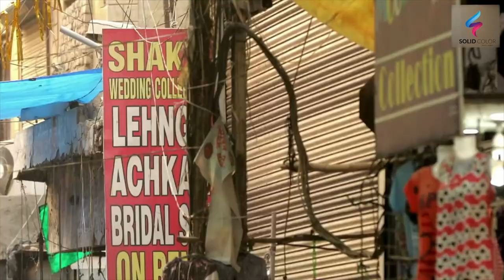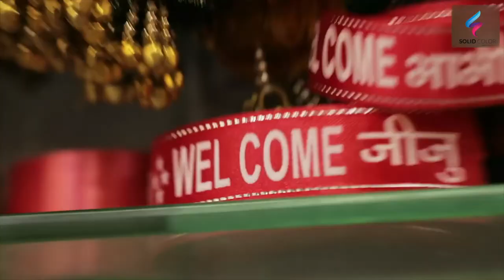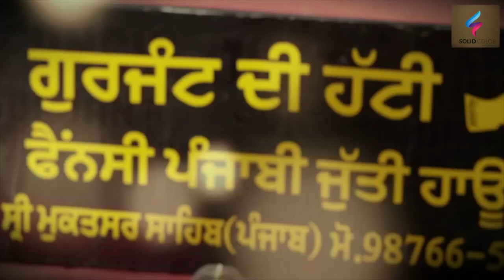# Dil Di Reejh # Bride Song First Shoot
Solid color production